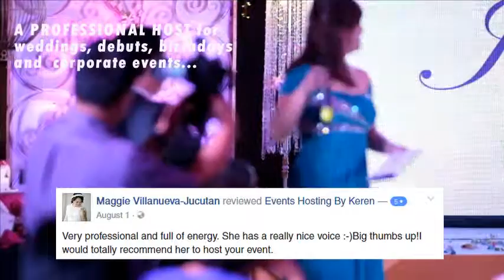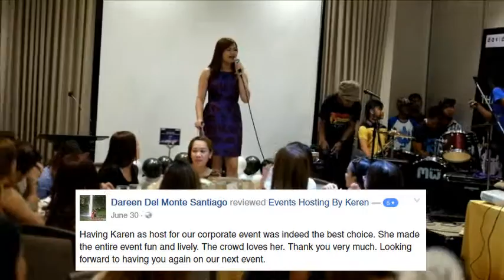THE ENERGETIC HOST